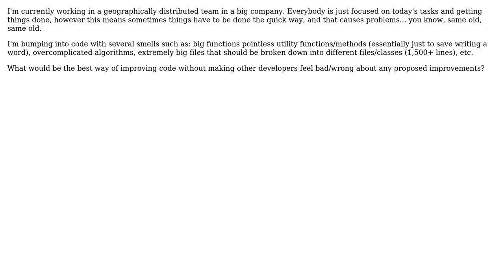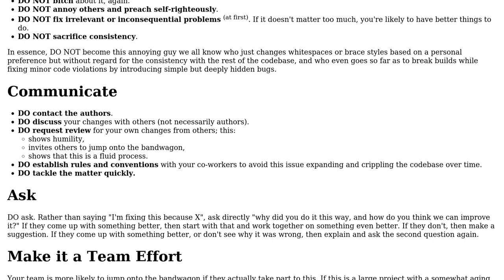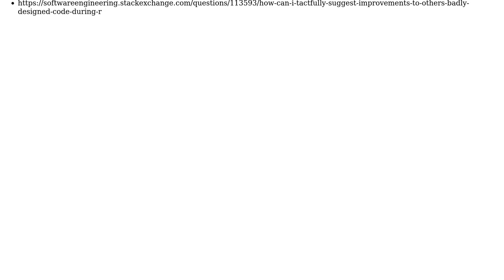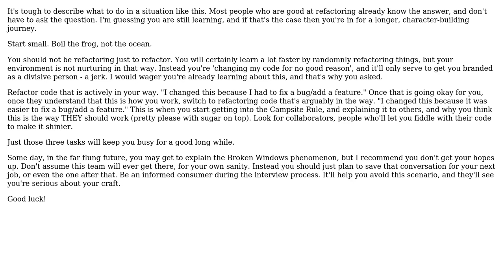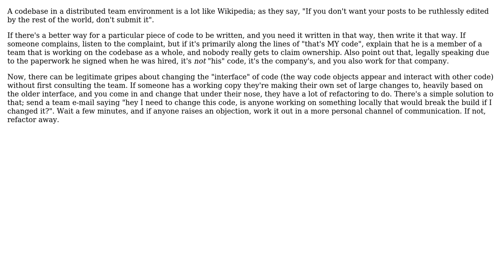Software Engineering: What is the politically correct way of refactoring other's code?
With thanks & praise to God, and with thanks to the many people who have made this project possible! | Content (except music & images) licensed under CC BY-SA | Music | Images & others | With thanks to user Oleksi user KeithS user Jason user haylem user gnat user GlenPeterson user dukeofgaming and the Stack Exchange Network Trademarks are property of their respective owners. You are responsible for your own actions.